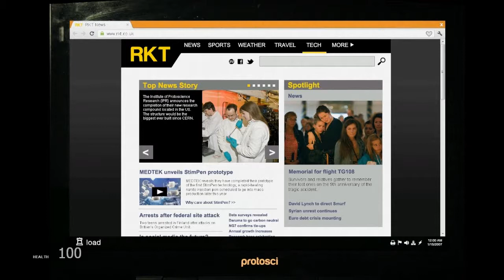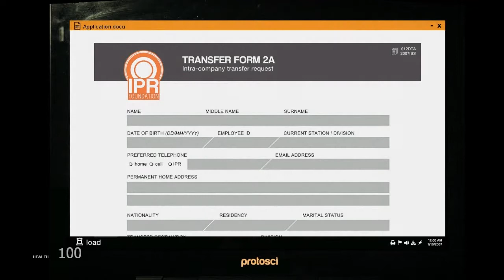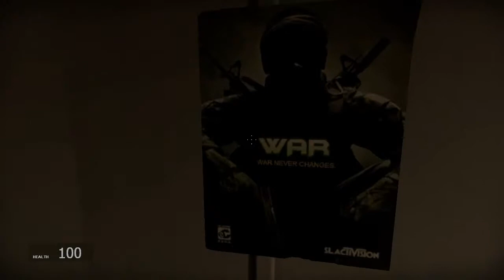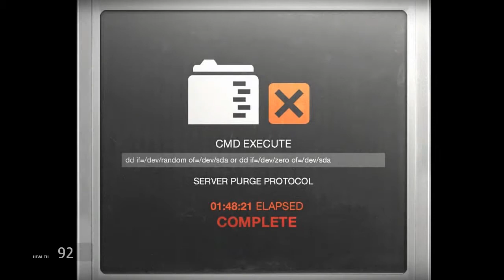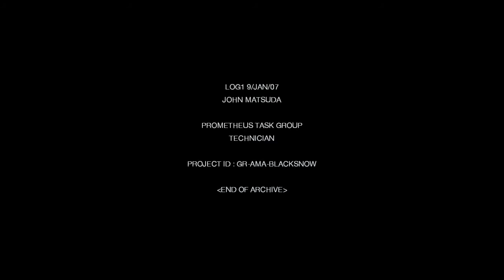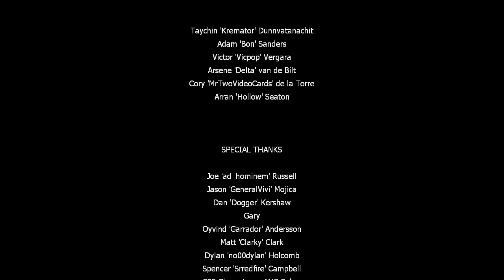Black Snow Part 3 [Final]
The final part with a disappointing end.